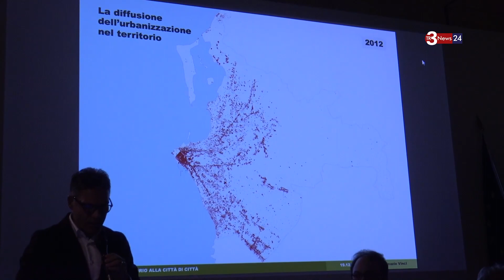Forum sul Piano Urbanistico Generale di Marsala, ha moderato l'incontro l'ing. Mezzapelle